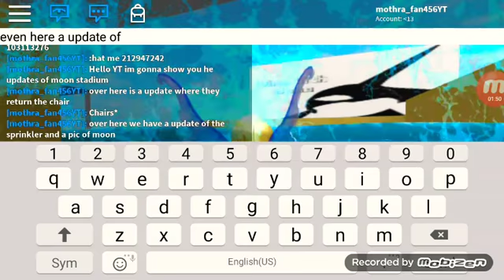Moon stadium updates